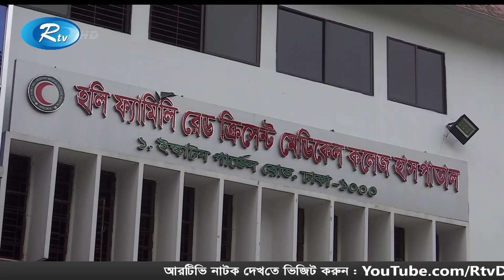ইস্কাটনের হলি ফ্যামিলি এবং মিরপুরের লালকুঠি হাসপাতালে চিকিৎসায় সন্তুষ্ট জানিয়েছেন, রোগীর স্বজনেরা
News : ইস্কাটনের হলি ফ্যামিলি এবং মিরপুরের লালকুঠি হাসপাতালে চিকিৎসায় সন্তুষ্ট জানিয়েছেন, রোগীর স্বজনেরা

- Team RTV